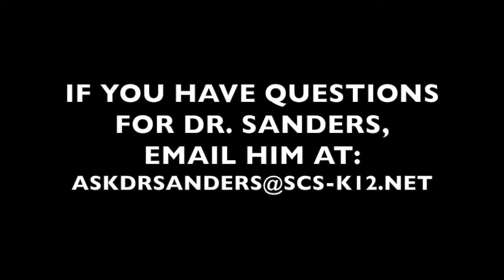DECEMBER 2016 NEWS STREAK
The December 2016 News Streak at Hancock Elementary School